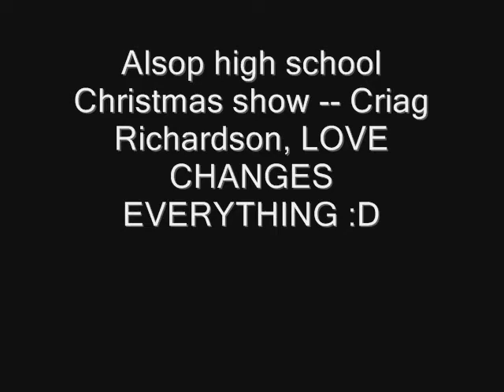Craig richardson - Love changes everything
Craig richardson - Love changes everything alsop christmas play 2007